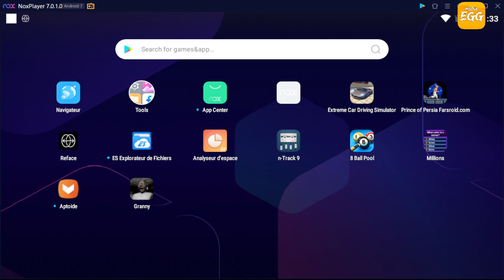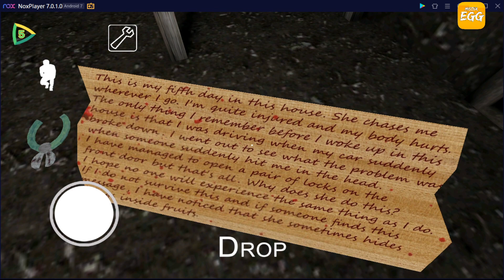Découverte : Granny (Android)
Granny est un jeu vidéo d'horreur indépendant développé et publié le 24 novembre 2017 par Dennis Vukanovic, sous le nom de DVloper, en tant que spin-off de la série précédente Slendrina. Il a été publié sur Google Play, sur l'App Store ainsi que sur Steam. Cependant, il n'est aujourd'hui plus disponible sur l'App Store. Le jeu a tout de même dépassé les 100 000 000 de téléchargements sur Google Play et a reçu des critiques pour la plupart positives. Ce jeu met en scène un protagoniste anonyme piégé dans une vieille maison au cœur de la forêt, qui doit résoudre des énigmes variées tout en évitant Gannny, une grand mère psychopathe qui frappe ses victimes avec une batte de baseball, pour sortir de la maison dans un délai de seulement cinq à six jours1,2.

Après sa sortie, le jeu a bénéficié d'une forte traction grâce à diverses plateformes médiatiques, telles que YouTube, Twitch et d'autres sources de médias sociaux.